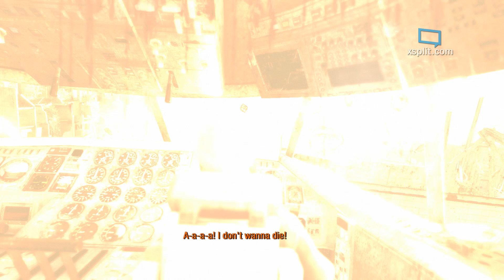METRO Last Light Redux 2033 / Walkthrough PART 9 [NO Commentary]